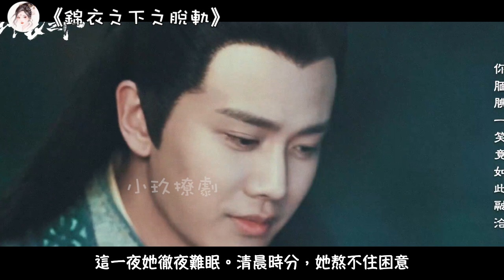《錦衣之下之脫軌》第12集 放縱之後的表白